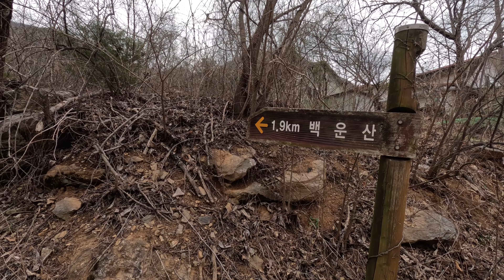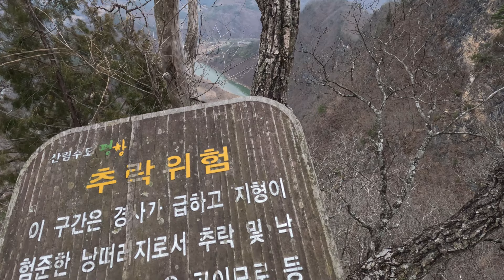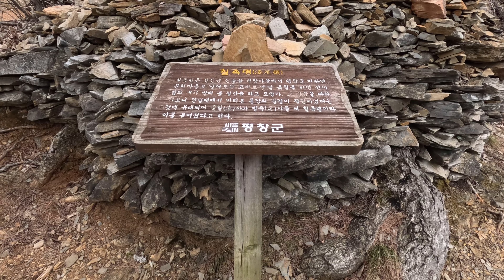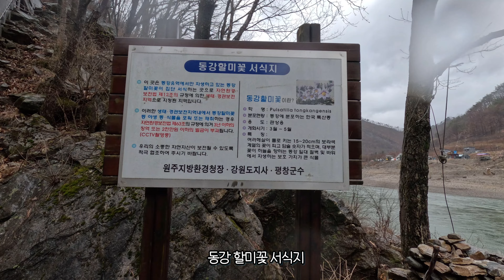(백운산)동강 할미꽃 찾아 백운산으로/100대명산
🧙🏻‍♀️산행날짜: 2024년 3월 25일(월)
🧙🏻‍♀️산행코스: 문희마을-급경사길-백운산 정상-삼거리-칠족령 전망대-문희마을(약 6.6km,  5시간 30분 촬영, 휴식포함)

 *산행등급:중(등산장갑과 등산화 꼭 착용)
 *주차: 백룡동굴매표소 주차장(주차료 무료)

동강 할미꽃이 피면 백운산을 꼭 오르리라 생각하고 있었는데 갑자기 백운산을 다녀오신 영상들이 채널에 올라옵니다. 4월 초에나 필거라 생각했던 할미꽃이 벌써 많이 피었다고 하네요.

월요일 아침 6시 서울을 출발하여 문희마을에 도착하니 10시 산행을 시작합니다. 일기예보에 비예보가 있어 그런지 하늘은 잔뜩 구름이 덮여 있고 공사소음인지, 비행기소리인지, 천둥소리인지 하늘에서 쿵쾅거리는 소리에 마음이 좀 불안해집니다.

문희마을에서 급경사길을 올라 백운산으로 오르는데 여기는 올괴불나무(푸른꿈산행님이 알려줌)가 연한 분홍빛으로 꽃을 피우고, 생강나무가 지천에에 피어있습니다. 이렇게 많은 생강나무는 처음 보네요. 완전 산이 노랗게 보입니다.

급경사길 약 1.1km를 1시간정도 걸려 올라오니 조망은 없으나 동강줄기가 유유히 흐르는 모습이 보입니다. 하산길은 경사가 매우 가파른 길이고 절벽이 옆에 있어 추락위험이라는 표지판이 많이 보입니다. 추락위험 표지판이 있는 곳은 동강조망이 너무 멋져 발걸음을 멈출 수 밖에 없네요.  하산길 경사가 거칠고 가파른 길이라 힘들지만, 간간히 보이는 생강나무 꽃과 바위틈에서 자라는 동강할미꽃 그리고 유유히 흐르는 푸르른 동강을 보면서 하산하니 산행이 너무 즐거웠습니다. 칠족령까지 하산길 2.2km 거의 2시간 걸려서 하산하였습니다.

칠족령 전망대에서 보는 동강의 모습도 너무 아름다웠고, 동강에서 하늘벽구름다리까지 다녀와도 되는데 비예보에  완만한 숲길따라 문희마을로 돌아왔습니다. 하산하여 주차장에 도착하니 비가 쏟아집니다.

그래도 동강변 할미꽃 서식지는 안갈 수 없죠!!
강변따라 백룡동굴쪽으로 가면 강옆으로 나 있는 길이 있는데 바위투성이의 길이라 미끄러지지 않게 조심조심 가면 바위여기 저기 붙어있는 예쁜 동강할미꽃을 볼 수 있습니다. 비가 오니 다들 꽃을 오무렸네요. 활짝 핀 할미꽃을 볼 수 없어 아쉽기도 했지만 빗소에서 선명하게 빛나는 물방울과 함께 피어있는 할미꽃도 좋았습니다.

00:00 인트로(도입부)
00:55 산행시작(문희마을)
02:66 급경사갈림길
04:08 백운산 정상
05:49 동강조망
12:18 동강의 곡류조망
12:46 동강할미꽃
13:32 삼거리
13:43 칠족령
14:45 성터
15:23 문희마을하산완료
15:40 동강할미꽃 서식지
16:50 비속의 동강할미꽃